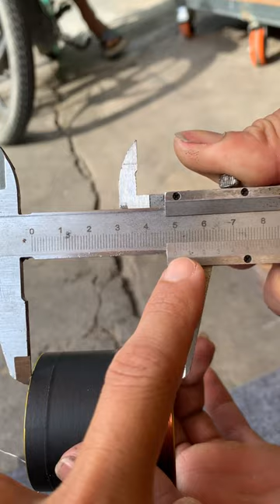កន្លេីតបាសនឹងអេងុយគ្រប់ខ្នាតមានលក់នៅអាយម៉ល​(012 47 49 62/086 440 378)